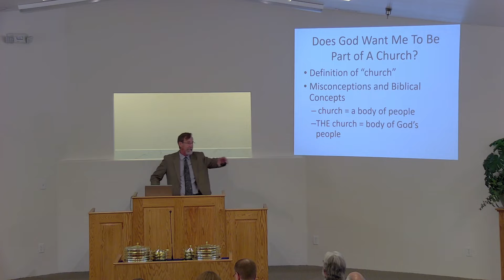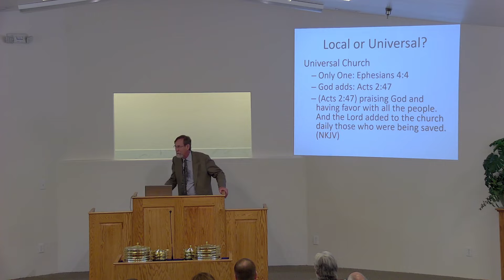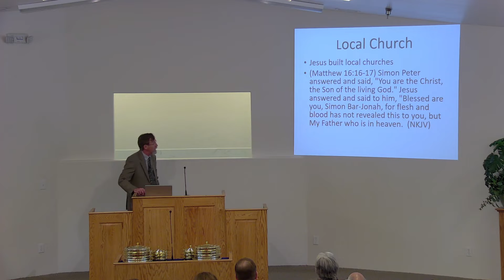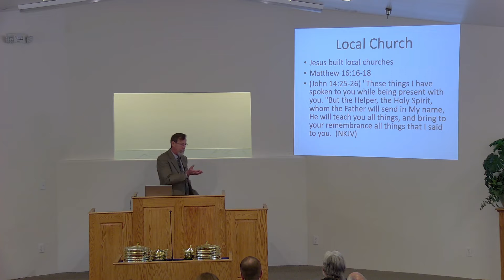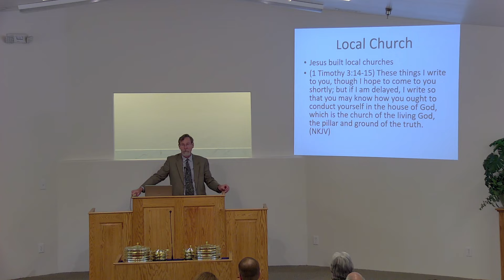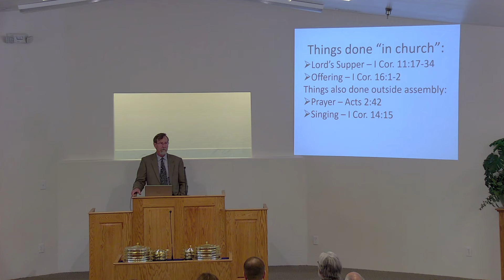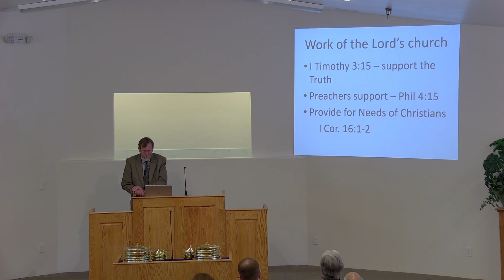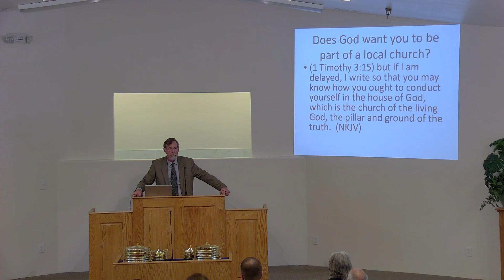7/3/22: Should I Be Part of a Church?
Should I Be Part of a Church?